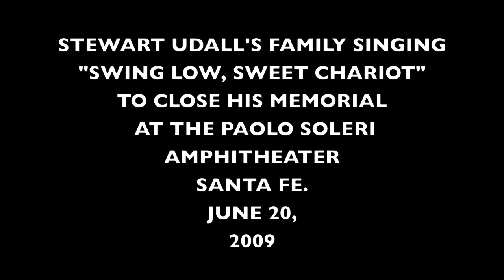the Udalls singing Swing Low for Stewart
The Udall family sings on Stewart Udall at his memorial Sunday, June 20 at the Paolo Soleri Amphitheater, Santa Fe, NM.  Stewart Udall and Lloyd Kiva New worked together to bring architect Paolo Soleri to build the amphitheater in 1965 on the IAIA campus (now Santa Fe Indian School) with student help.